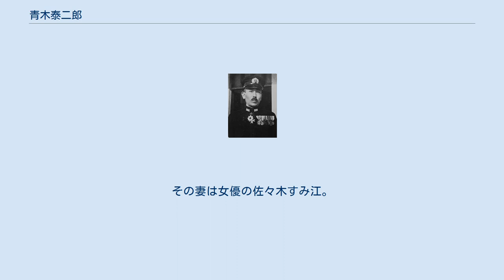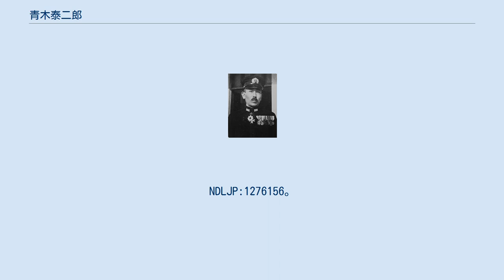青木泰二郎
青木 泰二郎（あおき たいじろう、生年不詳 - 1962年〈昭和37年〉）は、日本の海軍軍人。
海軍大佐。
ミッドウェー海戦で撃沈された航空母艦「赤城」艦長として知られる。
 海軍兵学校（41期）を1913年（大正2年）12月に卒業。
同期生に草鹿龍之介、木村昌福、田中頼三らがいる。
1937年（昭和12年）12月、大佐へ昇進。
水上機母艦・「瑞穂」艦長、横須賀海軍航空隊予科練部長を経て、土浦海軍航空隊司令として太平洋戦争を迎える。
 1942年（昭和17年）4月25日に「赤城」艦長に就任。
しかし、就任2ヶ月に満たない同年6月5日、ミッドウェー海戦において「赤城」は被弾・炎上。
青木は沈没まで指揮をとり、乗組員の退艦を図った。
帰国後7月14日付けで予備役に編入されたが、召集を受け海南警備府附となる。
その後は海口海軍航空隊、佐世保海軍航空隊、元山海軍航空隊の各司令を勤めた。
元山空で終戦を迎えた時、青木は内地に飛行機で戻り、残された隊員たちはソ連軍の捕虜となりシベリアに抑留された。
このことから青木の行動を「敵前逃亡」と非難する元部下もいる。
その後、公職追放となった。
 筑波大学教授・青木彰（海兵75期）は息子。
その妻は女優の佐々木すみ江。
 ^ 渡辺洋二『戦雲の果てで』 ^ 総理庁官房監査課編 『公職追放に関する覚書該当者名簿』 日比谷政経会、1949年、1頁。
NDLJP:1276156。
 ^ 『司馬遼太郎からの手紙』「ミッドウェーの艦長」